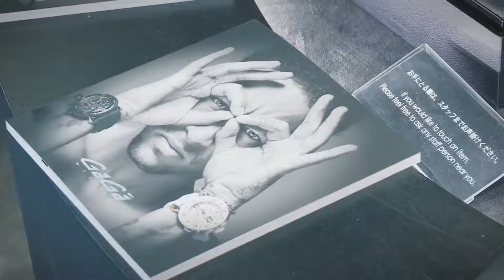Incredible Lifestyle Of Neymar And How He Spends His Millions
Neymar Junior is one of the most skilled soccer players of his generation. He was born in a low-income family in Santos, Brazil, but his talent for the sport changed his life. Here are 10 crazy ways he spends his fortune.